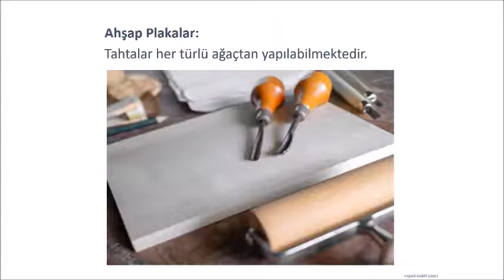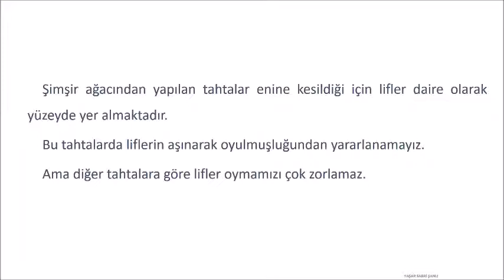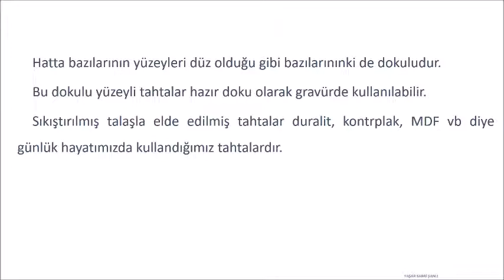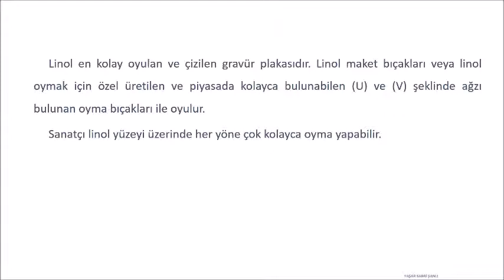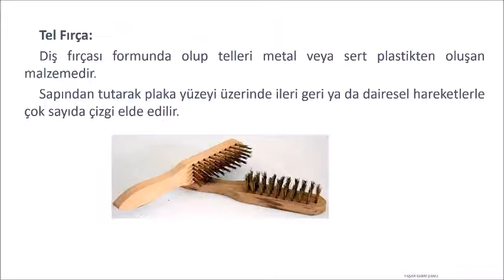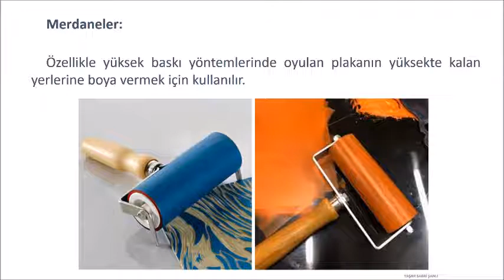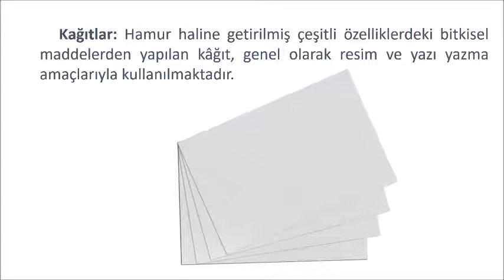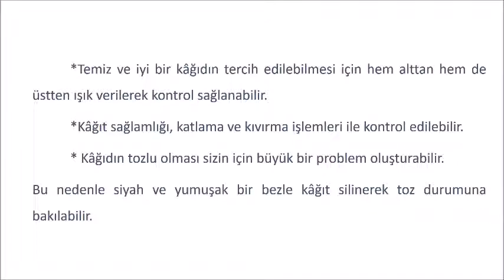YÜKSEK BASKI RESİM TEKNİĞİ Bölüm 9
Sanatçı / Öğr.Gör. Yaşar Sabri ŞANLI
Fırat Üniversitesi, Eğitim Fakültesi
Güzel Sanatlar Eğitimi Bölümü
Resim-iş Öğretmenliği / ELAZIĞ

Artist / Lecturer  Yaşar Sabri ŞANLI
FIRAT UNIVERSITY
Faculty of Education
Department of Fine Arts Arts and Crafts Education
ELAZIG / TURKEY